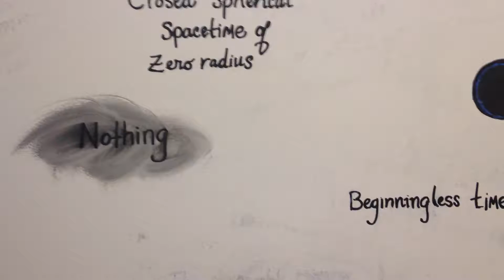Past and future of the universe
Mass MOCA exhibit "Explode Every Day" has an amazing timeline starting before the Big Bang. When we saw how much it emphasized gravity waves we were proud to know Nergis!